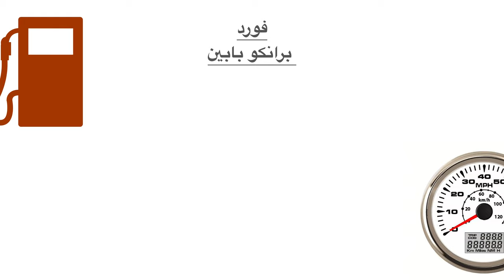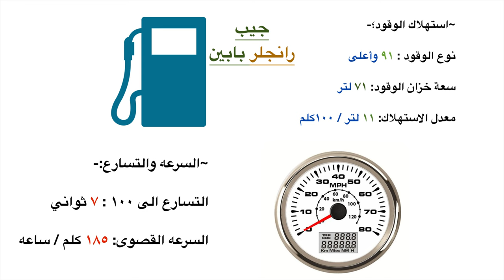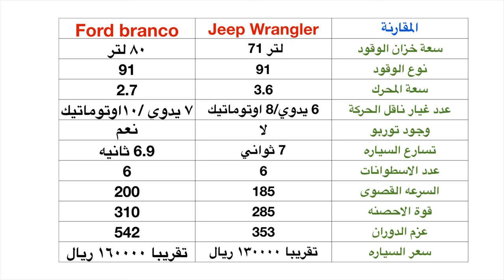مقارنة شامله بين ford branco فورد برانكو 2022 و Jeep Wrangler جيب رانجلر 2022 المقارنة الشاملة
مقارنة  لسيارتين  من أفضل السيارات في القاره الامريكية والتي تتميز بالقوه والصلابه في مواجهة تحديات الطرق الوعره في أصعب ظروفها والتي تبهر كل من قام بقيادتها مما يجعله يقر بالتجربه ويسعد لشرائها تابع الفيديو لتعرف معي  على مواصفات كل سياره على حده وابق لنهاية الفديو لمشاهدة اهم الفروقات,

مـــقارنــة فنية بين فــورد بــــرانكو 2022 و جـــيــب رانــجــلــر 2022  المقارنة الشاملة

A comparison of two of the best cars in the American continent, which are distinguished by their strength and durability in the face of off-road challenges in their most difficult conditions, which fascinates everyone who drives them, making them acknowledge the experience and are happy to buy them.